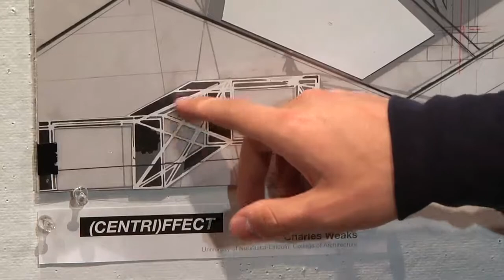Lied in the Community - STREB